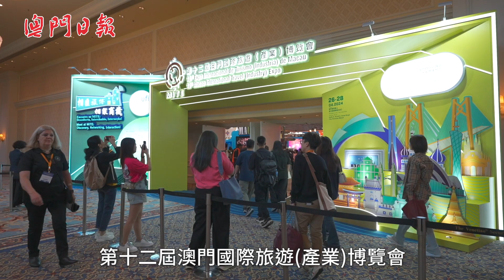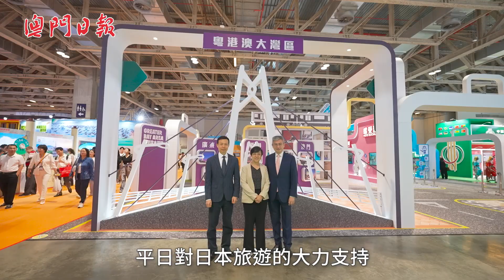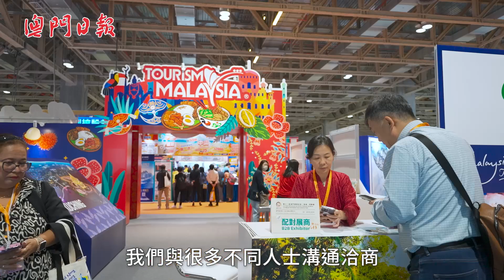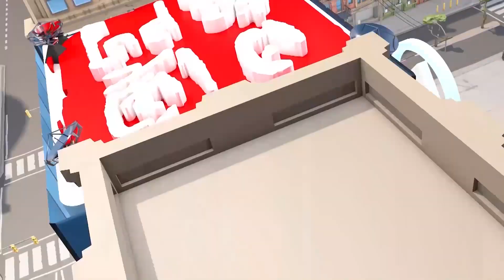澳膺ECTAA推薦旅遊目的地旅博會拓國際客源 創商機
第十二屆澳門國際旅遊（產業）博覽會昨完滿結束。歷屆最大規模的旅博會，吸引了許多海內外旅遊及相關業者來澳參展，促進交流、商談合作。不少來澳參展的海外業者都盛讚旅博會是很好的交流平台，又看好澳門及大灣區城市的旅客潛力，希望能藉旅博會的宣傳吸引更多澳門香港和大灣區內地城市旅客前往當地旅遊。